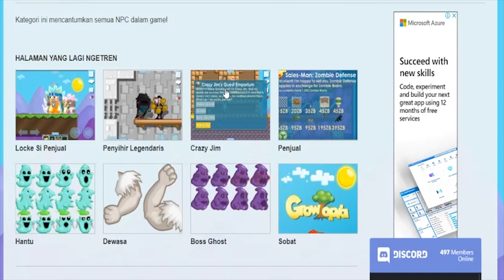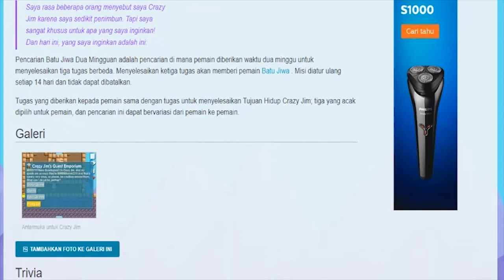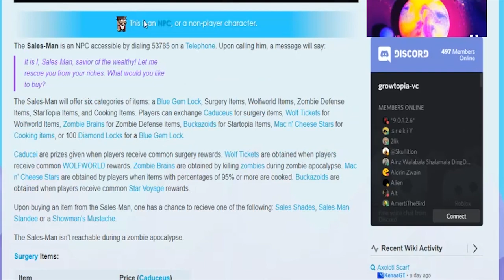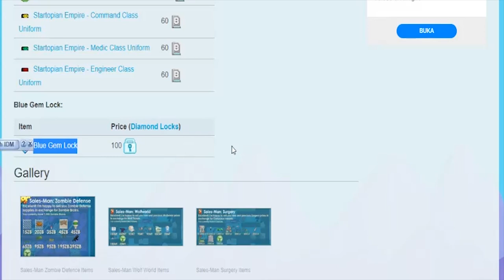Pemula Growtopia #11 - Cara Selesaikan Quest, Bahas Quest, NPC dan Growtoken 😁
1. Akun Minecraft Java Edition ( Mojang)
2. 10 Diamond Lock

yang ngomong : Viky
yang ngedit : Viky
yang ngitung : Viky
yang mikir : Viky
yang salto sambil ngedit : Viky
yang dapet uang : Emaknya Viky

ayo jangan skip hasil cuan buat bayar utang roko sama kopi